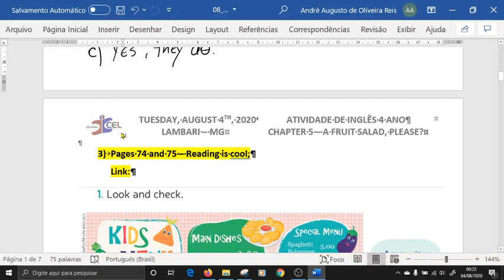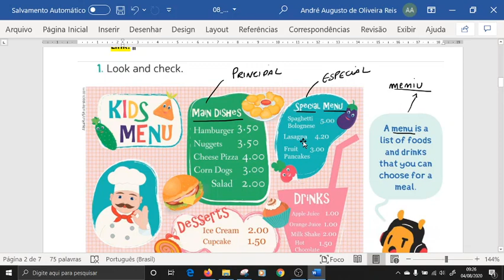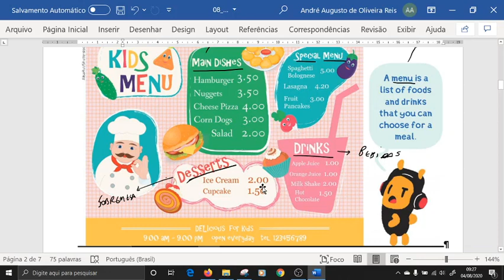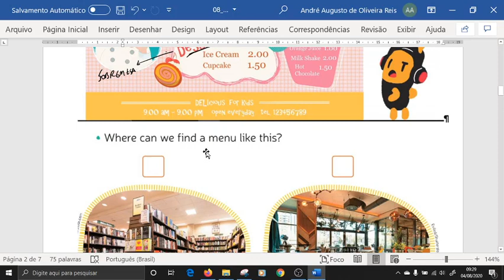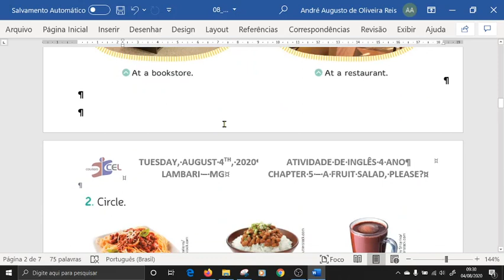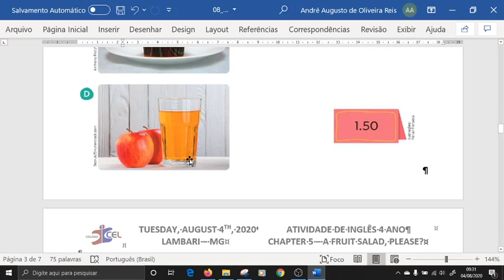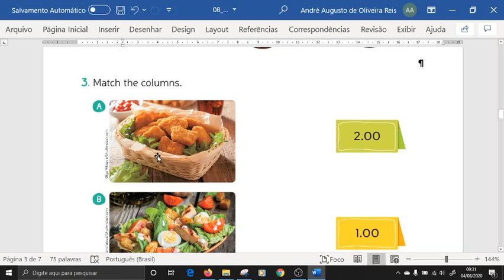2020 08 04 4ANO PAGES 74 AND 75